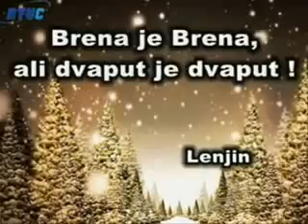U posjeti Zagoru rtv Cazin